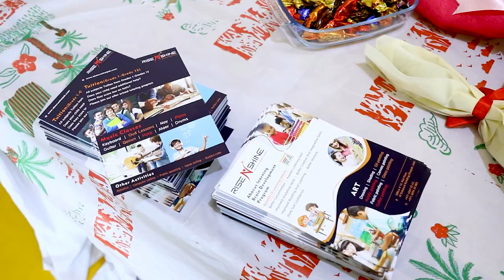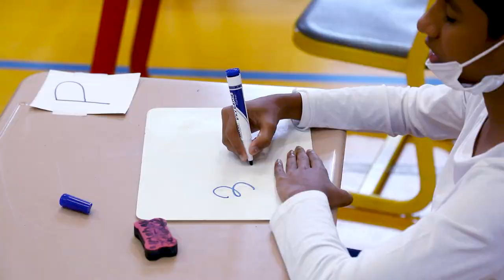RISE N SHINE ANNUAL COMPETITION 2022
RISE N SHINE ABACUS COMPETITION 2022